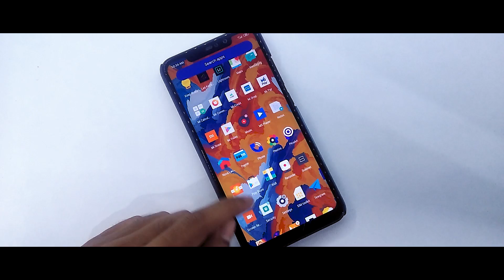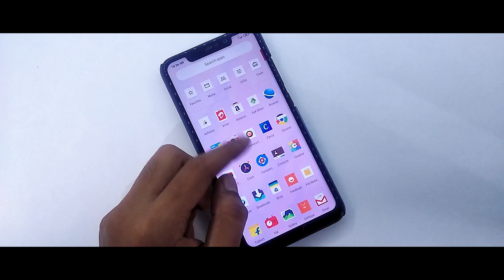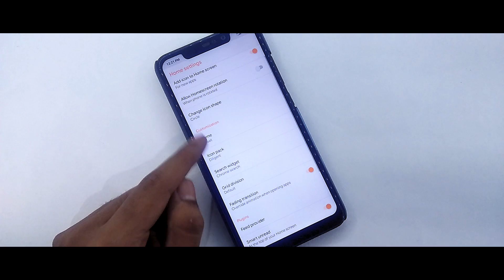Perfect Launcher For Miui 10 | Most Awaited Launcher Miui 10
In this video I will show you Perfect Launcher For Miui 10,Best Launcher For Redmi Phone And Can Give Stock Android Look To Your Phone.

Content
1.Miui 11 First Look
2.Miui 11 New Launcher For Xiaomi Device
3.No 1 Launcher For Miui 10
4.Best Launcher For Xiaomi Device
5.Andriod Q Launcher For Any Redmi Device